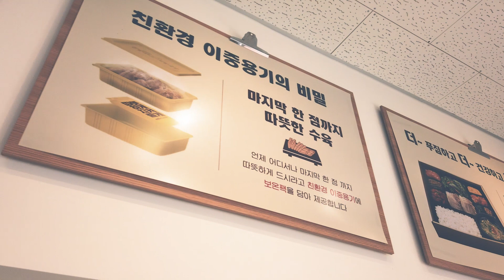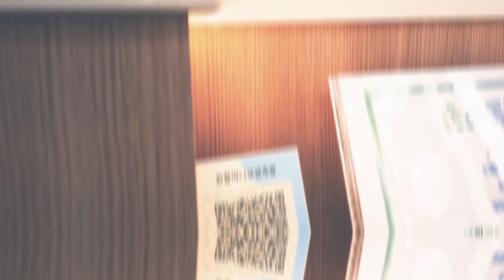원할머니보쌈족발 아산온천배달점 가족과함께한 가성비좋은 도시락보쌈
늘우리에게 친근한 보쌈 브랜든 원할머니보쌈 에서
어려운 시국에 맞춰 다양한 도시락 신메뉴를 선보였는데요
기존 1.5배 많아진 곱빼기 보쌈 도시락은 기존메뉴보다 더푸짐하네요!ㅋㅋㅋ
메인메뉴 및 +6 반찬 덕분에 다양하고 맛있게 즐길수 있었습니다.

단체및 행사도시락으로도 좋으며 가끔 좋은가격으로 보쌈이 드시고싶으신 분에게 강력추천드립니다^^